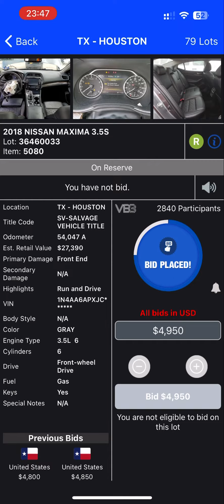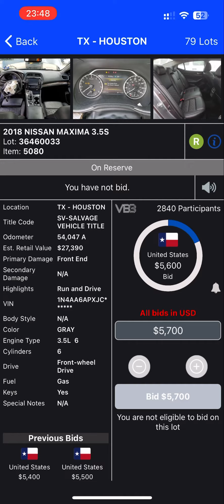Copart - Nissan Maxima 2018 Final Bid